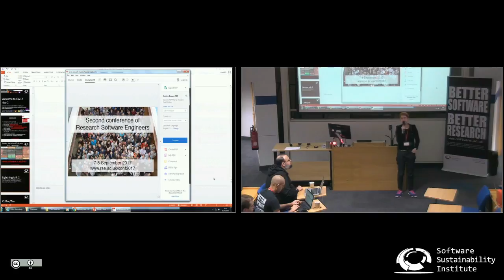Software Carpentry for intermediate learners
By Penny Andrews.